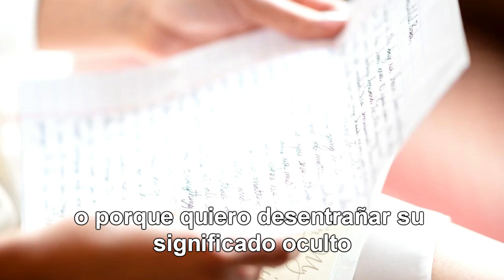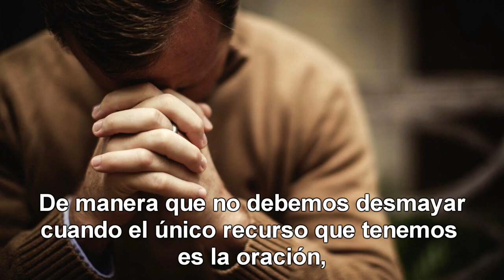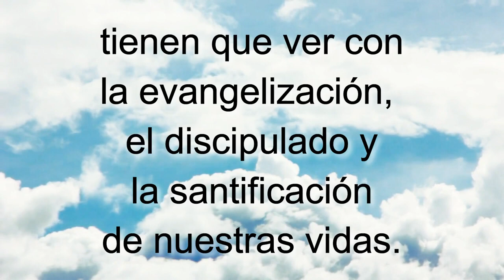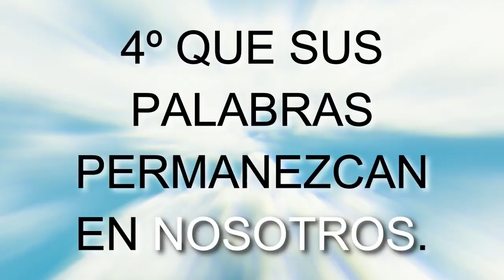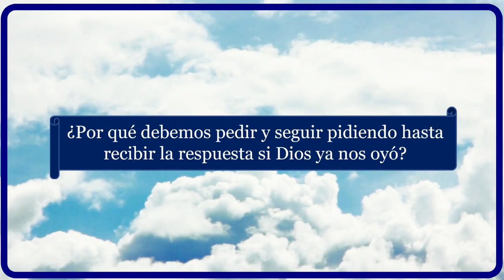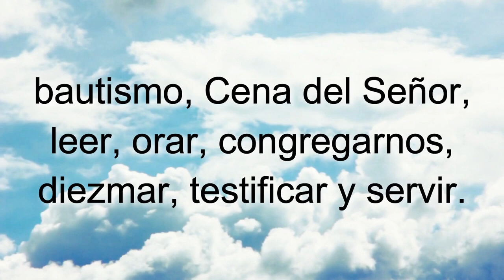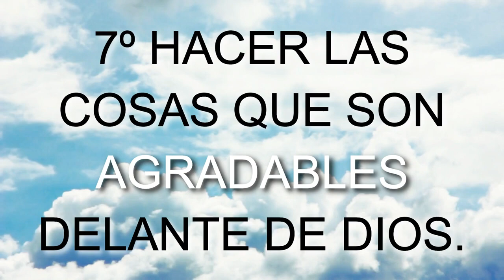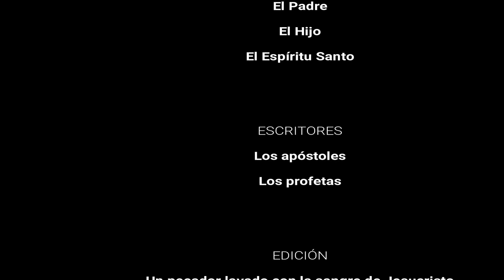T7E6 Requisitos para recibir SERIE Enseñando a Jesucristo